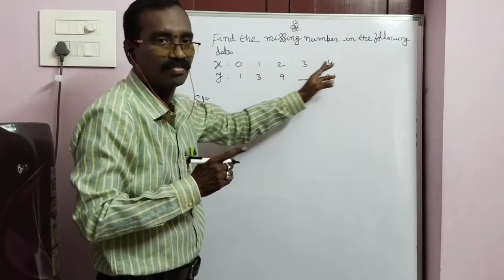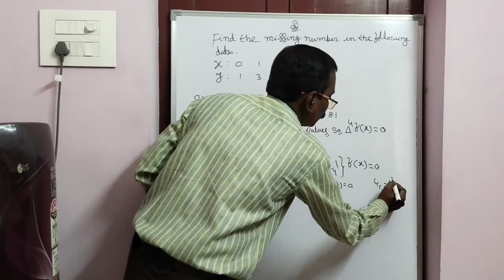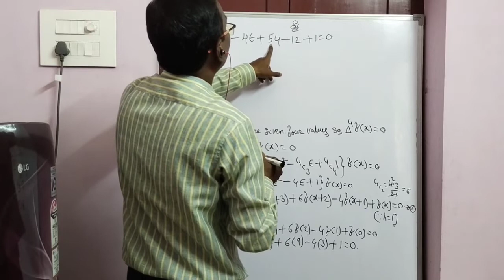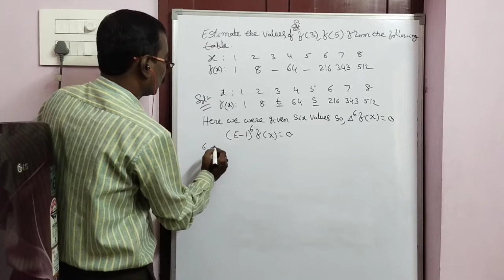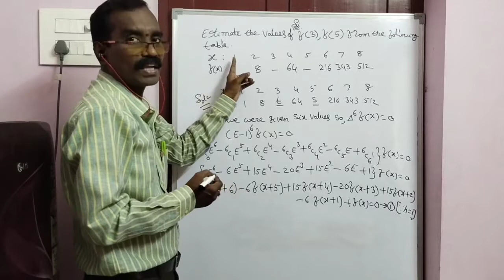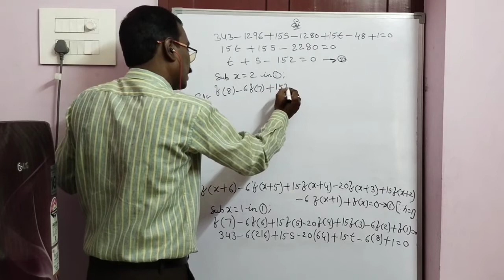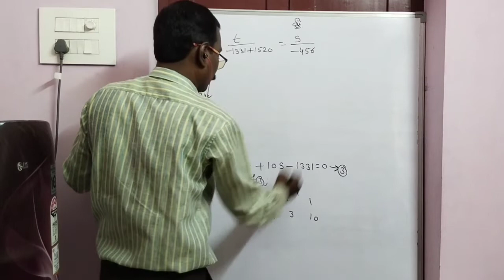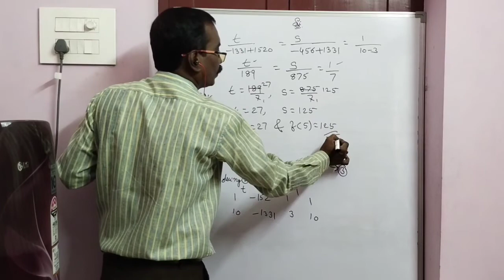Important Problems on missing terms || Finite differences | Numerical Analysis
Detailed explanation in telugu || RK MATHS ACADEMY

Shift , Central difference & Average operators Video link :-